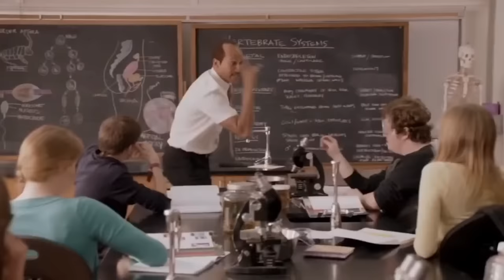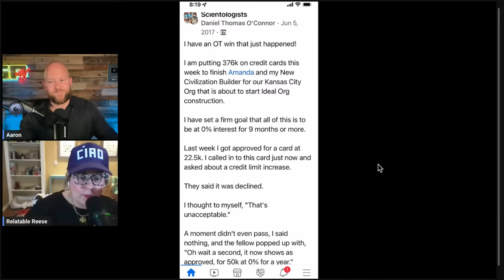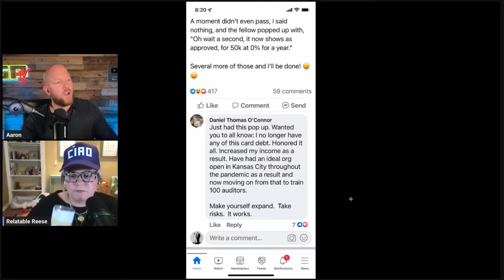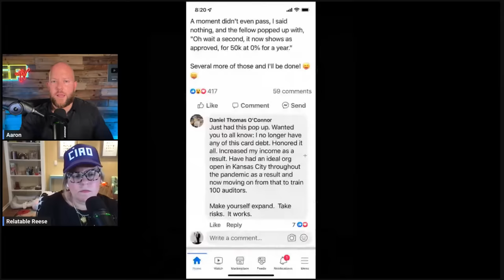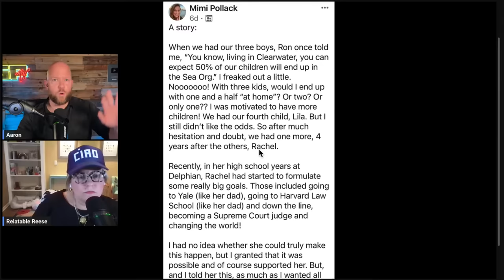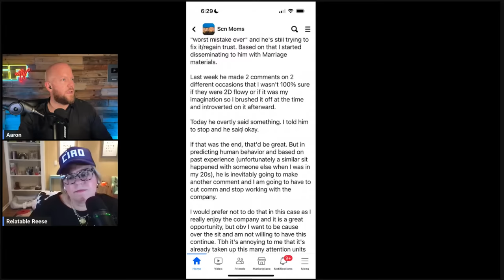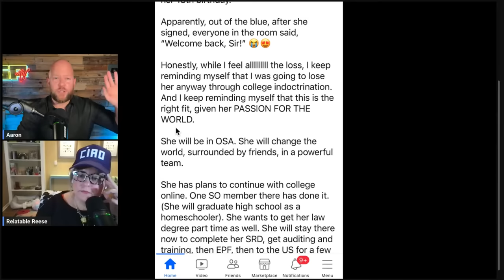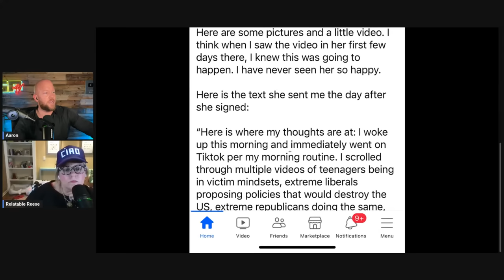More Scientology Facebook Leaks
Part 2 of leaks from the Scientology Moms Facebook Group with Aaron @GrowingUpInScientology